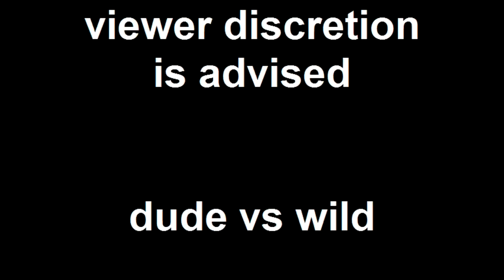Dude Vs. Wild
Krae goes out to the tetons and shows you how to survive.